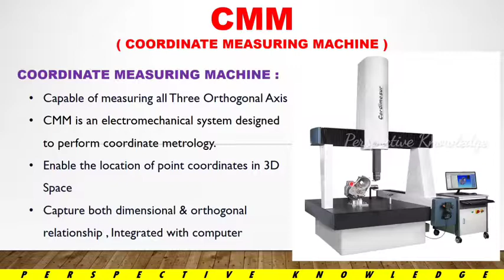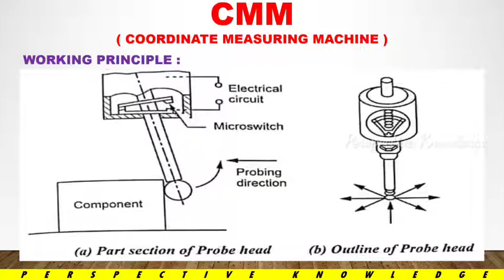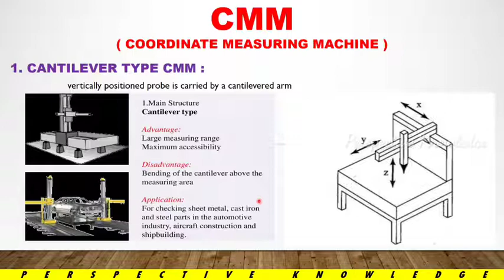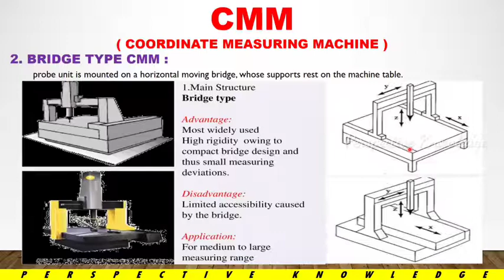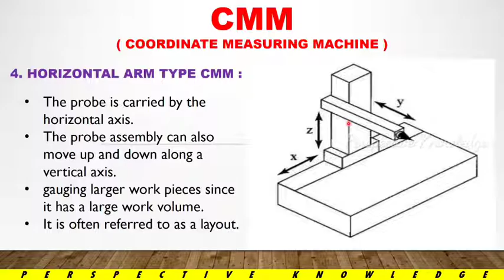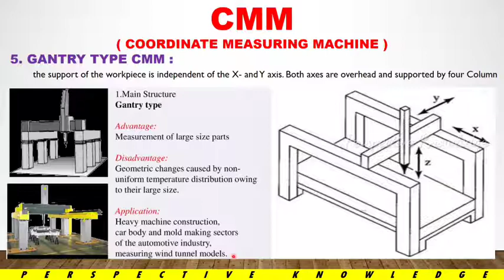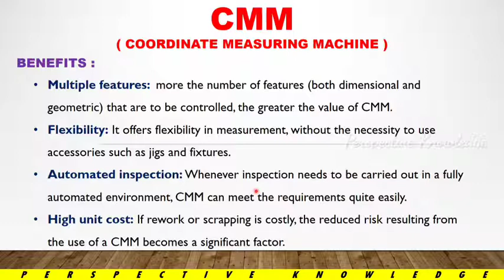Cmm types in Tamil | what is CMM in Tamil | coordinate measuring machine in Tamil | gd&t tamil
senthamizhan thamizhan,
senthamizhan
geometric dimensioning and tolerancing interview questions, gd&t in tamil, gd&t symbols in tamil, cmm measurement, cmm features, zeiss cmm, gd&t basics, industrial education,

perspective knowledge, engineering drawings, industrial drawing readings, basic symbols reading, 14 symbols of gd&t,what is impact test,impact testing,charpy test,
izod test,perspective knowledge,
5 core tools of quality,5qc tools,5s tools,what is quality in tamil 7 qc tools in tamil,quality,7qctools,4m,qa vs qc customer satisfaction,
quality education, types of cmm
oem product meaning industrial education,what is tolerance,quality assurance quality tools,quality inspection,quality slogans,
senthamizhan thamizhan,engineering concepts,basic concepts,quality slogans in tamil,

gd&t circularity in tamil,gd&t symbols,circularity,gd&t flatness in tamil,gd&t,perspective knowledge,quality in tamil,7qc tools in tamil,gd&t symbols in tamil,
gd&t straightness in tamil,gd&t properties,
gd&t basics in tamil,cmm measurement,cmm probing in tamil,coordinate measuring machine in tamil,cmm features,quality control tools,
industrial quality,5s in tamil,apqp in tamil,ndt,safety slogans in tamil,dimensional measurement,quality testing,quality

what is cmm in tamil | cmm working principle in tamil | cmm construction in tamil | cmm types

gd&t basics in tamil,cmm measurement,
cmm probing in tamil,coordinate measuring machine in tamil,cmm features,quality control tools,
vernier caliper least count calculation in tamil | how to measure the least count in tamil
gd&t properties,gd&t basics in tamil,cmm measurement,cmm probing in tamil,coordinate measuring machine in tamil,
cmm features,quality control tools,industrial quality,
5s in tamil,apqp in tamil,ndt,safety slogans in tamil,dimensional measurement,quality testing,quality